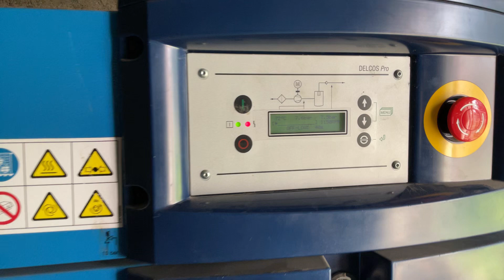Lot ￼14 Compressor